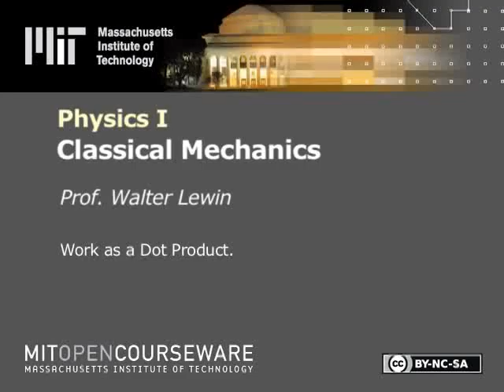Module 12 04 Physics I Classical Mechanics, Fall 2010